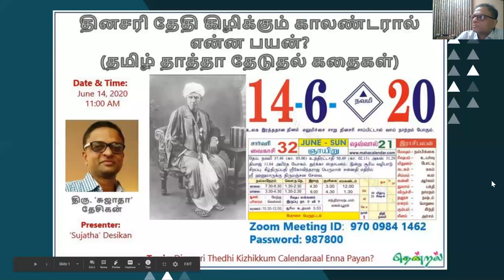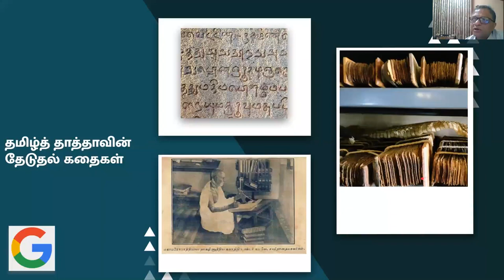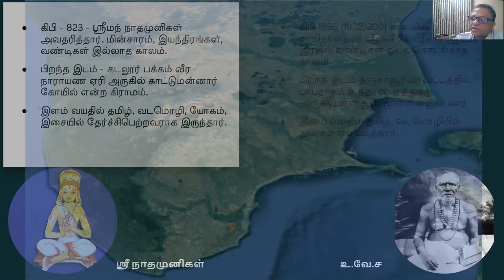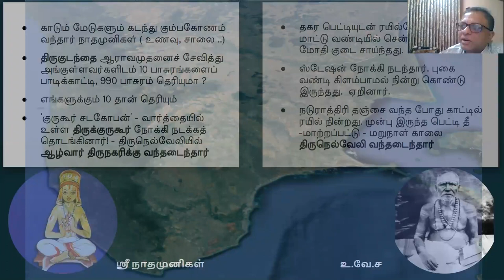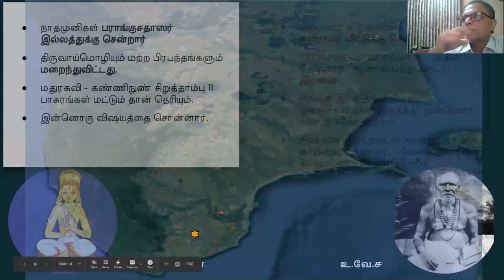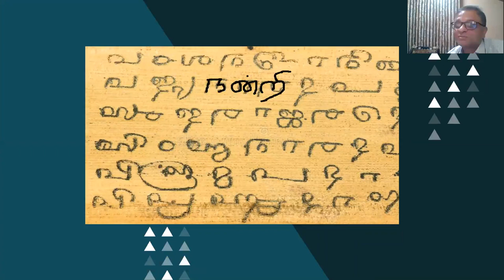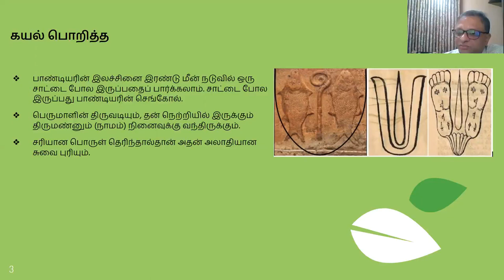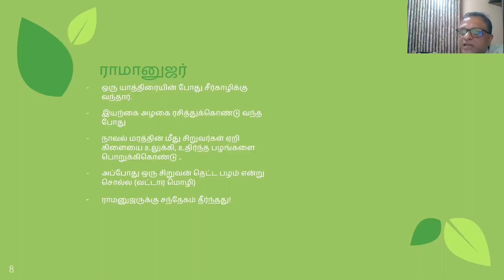தமிழ் தாத்தா தேடுதல் கதைகள் by சுஜாதா தேசிகன்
Sujatha Desikan goes in search of U.Ve.Saaminatha Iyer and discovers the common theme in the journey of U.Ve.Sa and Sri. Nadhamunigal in his speech to the Thendral Community of Brigade Gardenia